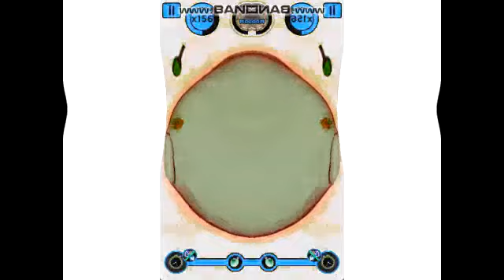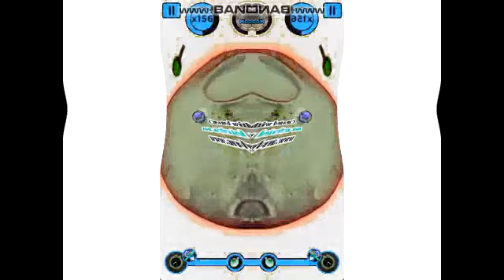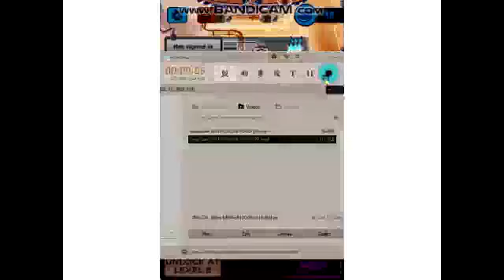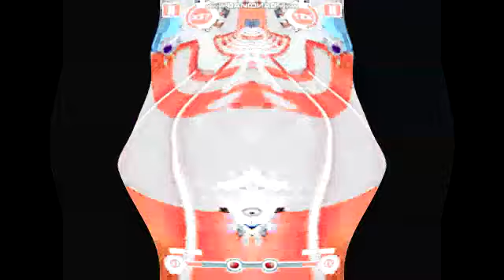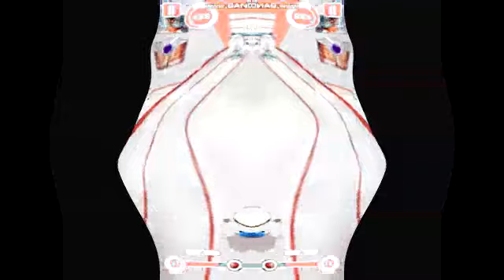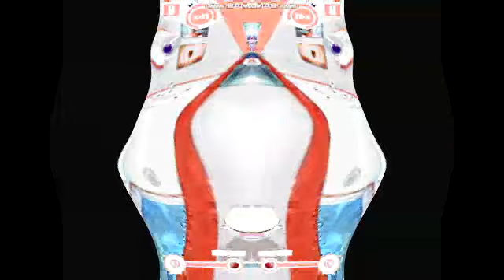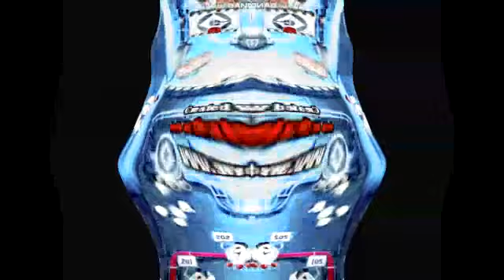Minion Rush Level Effects 11 DON'T TAKE THIS VIDEO DOWN AND DON'T SET MADE FOR KIDS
All cresits to Disney and Gameloft but don't take down this